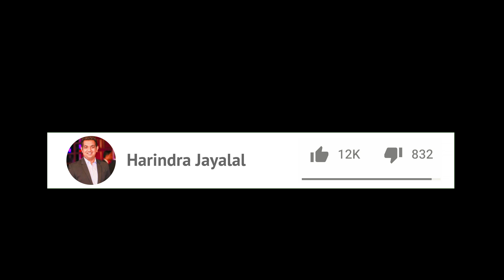මේක අයිතිකාරයෙක් නැති රටක්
2020 තරුණ බලාපොරොත්තුව  / Dr.Saranga Alahapperuma

විදුලි සැරය - New Episode